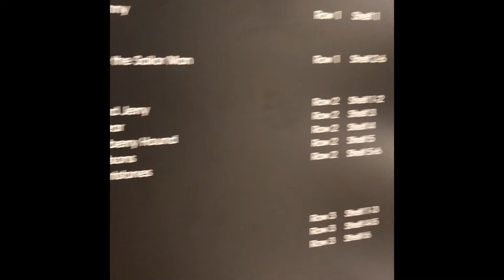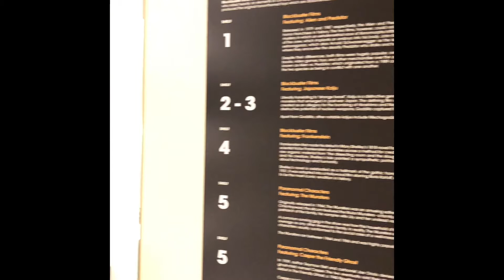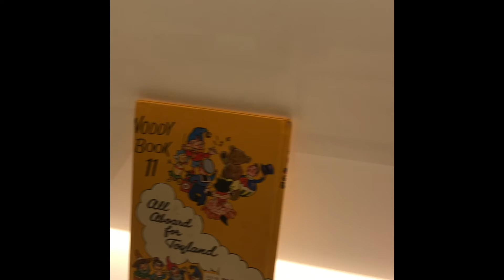Mint Museum of Toys Singapore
Do visit this museum if you are coming to Singapore….
A purpose-build museum showing a private collection of vintage toys..
Address: 26 Seah Street